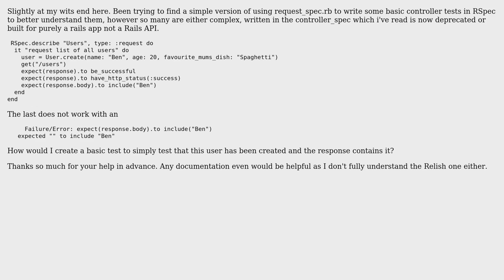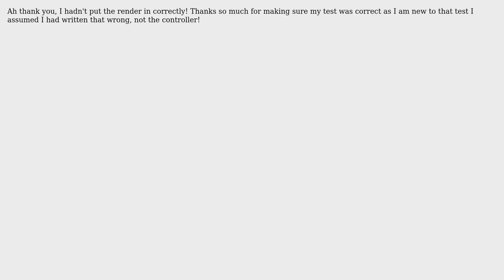RSpec Request Tests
With thanks & praise to God, and with thanks to the many people who have made this project possible! You are responsible for your own actions.